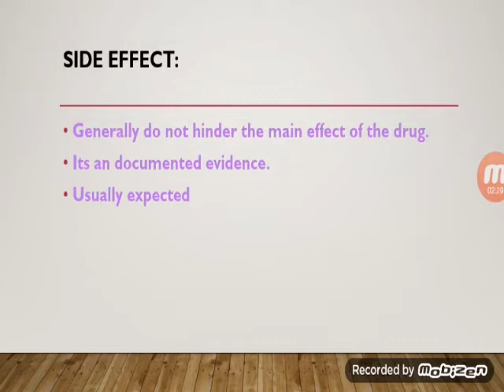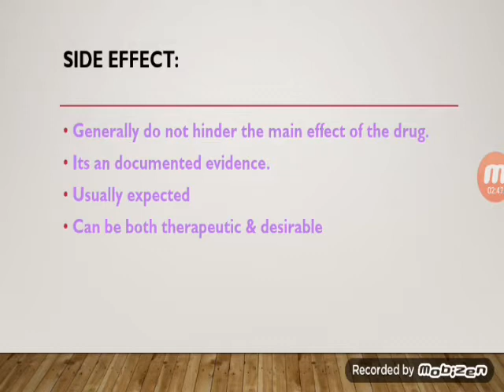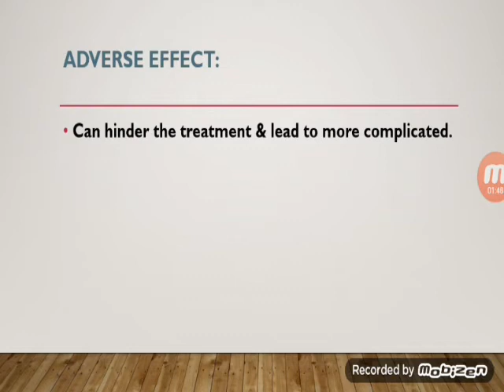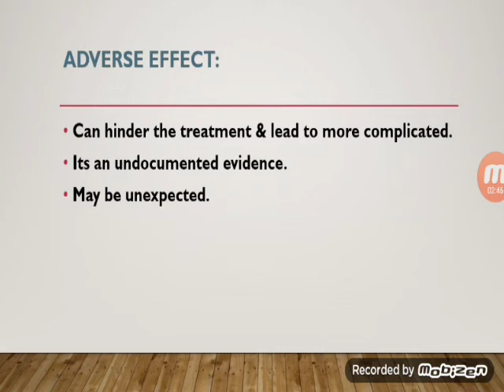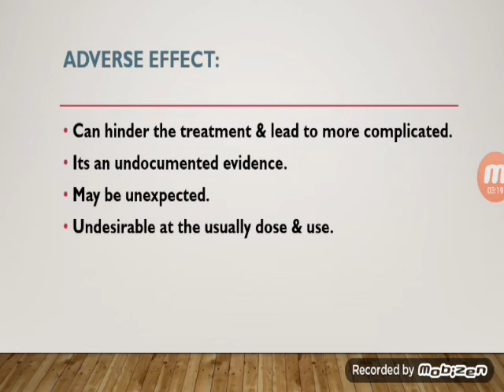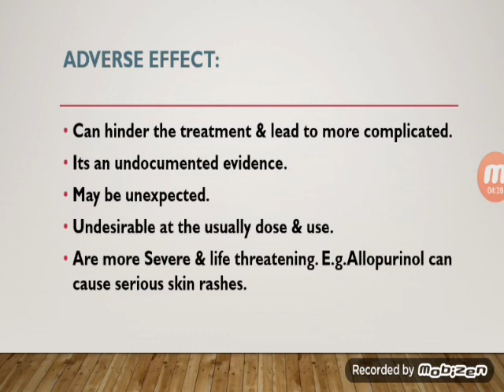Side Effects | Adverse Effect | Side Effect vs Adverse Effect |Differences | Bangla Tutorial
Hello everyone another new video on Adverse Effect vs Side Effect.